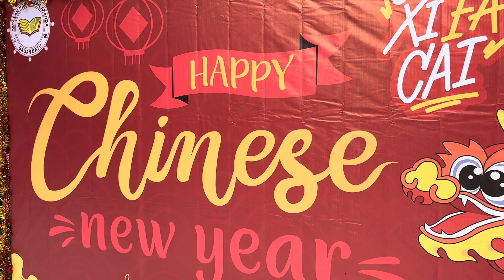Perayaan Tahun Baru Imlek 2575 Sekolah Ananda Bagan Batu 2024